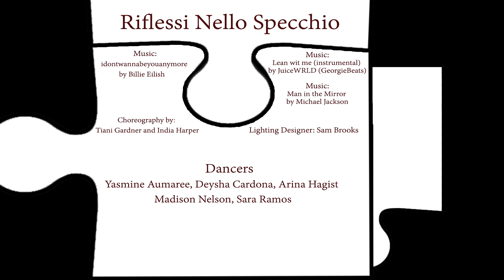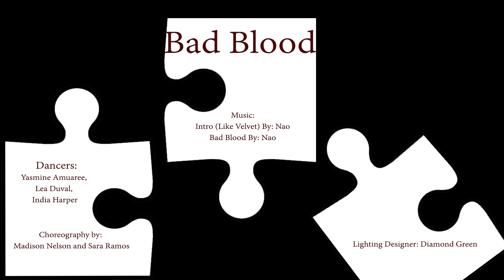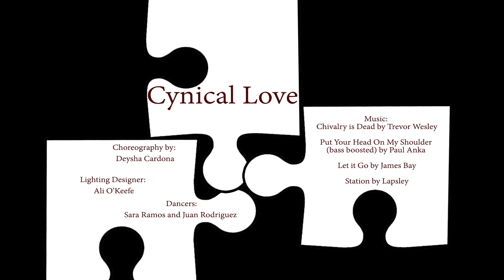Student Dance Company. It Takes Two. 2019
This is a video for ACT!